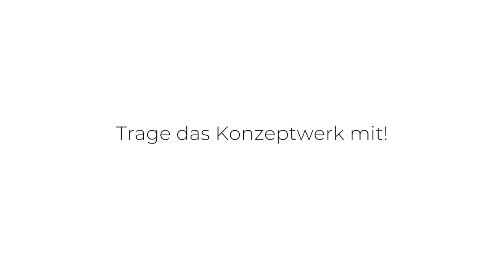Konzeptwerk Neue Ökonomie - Tragt uns mit!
Im Konzeptwerk setzen wir uns für eine gerechte und ökologische Wirtschaft ein, die ein gutes Leben für alle sichert.

Dafür gibt es keinen Masterplan: Es braucht Ideen, Mut und einen langen Atem. Deshalb wollen wir unsere Arbeit sicher finanzieren – dafür brauchen für 2019 mindestens 50 neue Förder*innen. Unterstützt das Konzeptwerk mit einer regelmäßigen Spende! Tragt uns mit!

Vielen Dank!